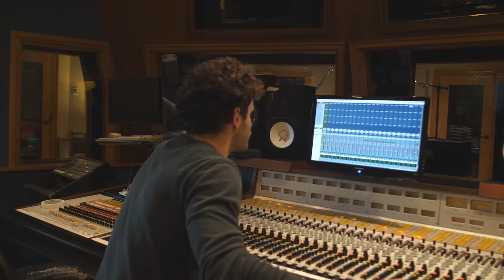Jonathan Scales Fourchestra - PILLAR [new album]